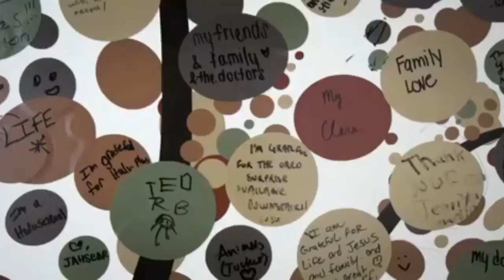SPREAD THE AWARENESS OF CANCER 🎗️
This is dedicated to the people who have cancer! If you have any stories to share! Share them in the comments below!